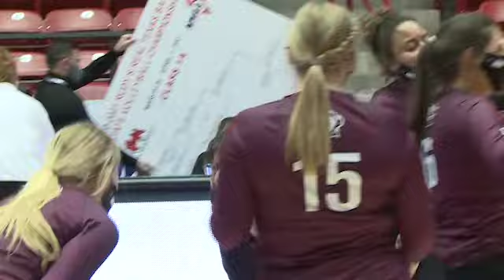Melrose Volleyball feature 2021